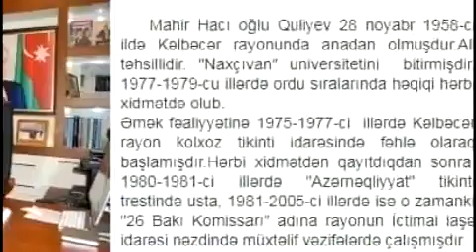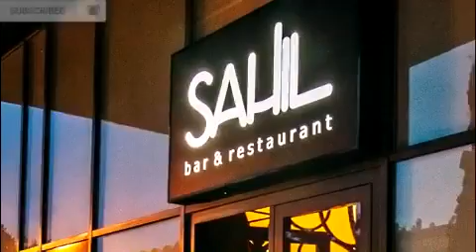"Ofisiant - Icra Başçısı- Quldur: Mahir Quliyev" - Gültəkin Hacıbəyli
Milli Şura KM üzvü Gültəkin Hacıbəyli FB statusu:

"50 yaşda saxta diplomla icra başçısı olmuş ofisiant

Bu günlərdə Biləsuvar rayon icra hakimiyyətinin
başçısı Mahir Quliyevin və müavinlərinin DTX
tərəfindən həbsi xəbəri yayıldı.
Kimdir Mahir Quliyev?!
Natamam tərcümeyi-halından da gördüyünüz kimi adam 2006-cı ildə
Astara rayon icra hakimiyyətinin başçısı təyin edilənədək fəhlə, usta işləyib.
Mahir Quliyevin "Naxçıvan" adlı geydirmə bir universitetin
məzunu olduğu göstərilsə də, bu universitetdə nə zaman təhsil
aldığı qeyd edilməyib və bu da səbəbsiz deyil.
Məsələnin mahiyyəti ondadır ki, Mahir Quliyev həmin
"Universitetin" saxta diplomunu elə 2006-cı ildə, yəni, təxminən 50 yaşında alıb.
50 yaşında saxta diploma nə ehtiyac var idi?!
Var idi, çünki icra başçısı təyin olunmaq üçün böyük oliqarxların prorabı,
sürücüsü, xidmətçisi, silləvuranı olmaqdan əlavə
ali təhsilə dair formal bir diploma da ehtiyac var.
İndi isə gəlin Azərbaycan hakimiyyətinin gözdəsi,
düz 14 ildir yorulmadan dövlətçilik yolunda külüng
vuran 50 yaşlı universitet məzunu Mahir Quliyevi lap yaxından tanıyaq.

Dənizkənarı Bulvarda Sahil adlı ikimərtəbəli bir restoran var.
Əvvəllər kəlbəcərdən olan oliqarxların idi,
Bulvarın yenidənqurmasından sonra, təbii ki, əl dəyişib Paşalarla keçdi.
Bax bu Mahir Quliyev də 2005-ci ilədək həmin
restoranda ofisiant, bəli, bəli, ofisiant işləyirdi.
Ağalarına o qədər yüksək səviyyədə
xidmət göstərmişdi ki, onu dərhal Astaraya icra başçısı göndərmişdilər.
Ofisianta etimad və rəğbət o qədər böyük idi ki,
ali təhsilinin olmaması da bu təyinatın yolunda əngələ çevrilə bilmədi.
Adama pul verib hazırca diplom aldılar.
Və beləliklə də daha bir zırrama icra başçısı təyin edilib
millətə qan uddurmağa, xalqın pulunu talamağa göndərildi.
Burada daha bir analoqduz inkişaf nağılımız sona çatdı.
Amma bu dəfə göydən alma yerinə daş yağdı və o daşlar da düşdü
bizim başımıza ki, bizlər bir xalq olaraq bu təhqirə, bu rəzalətə susuruq və dözürük."

TƏŞƏKKÜRLƏR!